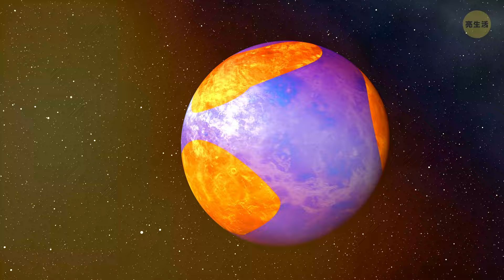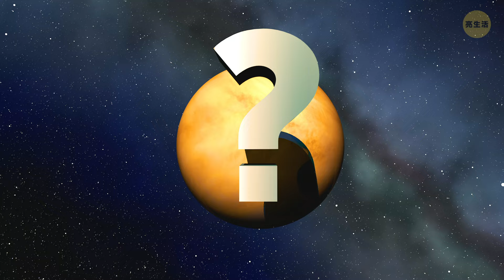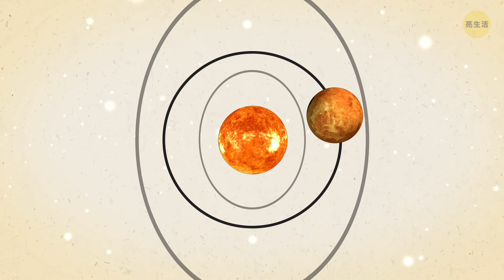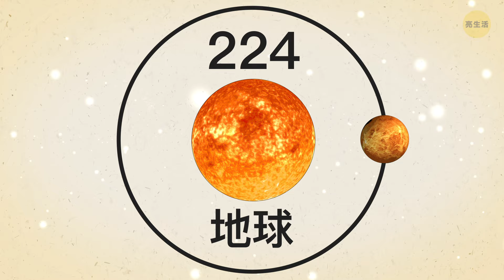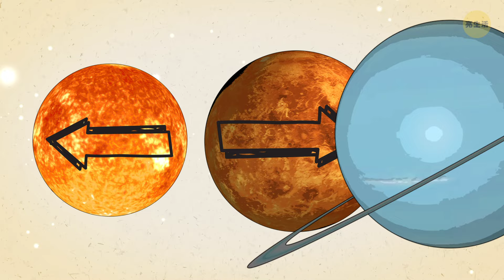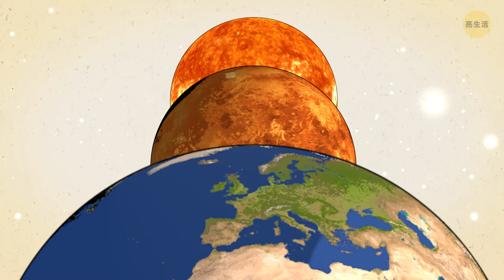金星上曾經出現過生命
金星的大氣具有腐蝕性、熱騰騰而且毒性極高。 這個星球上充滿了噴火的火山、巨大的山脈、無數的火山口和巨型熔岩平原。此行星上的溫度嚇死人地高，甚至足以把鉛融化；而大氣壓力極為巨大，能夠立刻壓垮任何生物。

但科學家最近發現，金星在數百萬年前或許與現在這個無法居住、充滿敵意的世界全然不同！最新的科學理論聲稱，金星在出現問題之前，可能已經擁有了幾十億年舒適、穩定的氣候。事實上，這顆行星就像初始時的地球一樣...

時戳:
金星是個什麼樣的地方? 0:26

但這並非一直如此! 1:32

是什麼讓金星變成悶熱的地獄 2:38

以前有生命嗎? 4:11

🙂 與金星有關的趣實 🙃 5:46

預覽照片來源:

觀察顯示，金星在遙遠的過往或許曾經擁有過水的海洋。像上面這樣的「陸洋」圖樣用在氣候模型中，用以展現風暴雲層在古金星時期如何抵禦強烈陽光，讓此行星宜居：照片來源美國太空總署

1990年至1994年環繞金星運行的麥哲倫號能夠看穿厚厚的金星雲層，並藉由發射與重新檢測穿透雲層的雷達來建立上述影像。在北邊中央下方可以看到的明亮區塊是金星的最高峰麥斯威爾山。其他值得注意的特徵包括大量的山脈、冕、撞擊坑、安定地塊、山脊和熔岩流: 照片來源美國太空總署

動畫製作：亮生活。

摘要:

-天文學家進行了深入研究，並建構出擬金星的虛擬世界模型。

-模型顯示，在其大部份的歷史中，這顆炙熱的行星都有液態水的海洋、充足的溫度與穩定的板塊構造。

-在這段時間裡，這顆行星很有可能被海洋覆蓋，海洋深度從9 ~ 304公尺不等。此外，有些水被鎖在行星的土壤中。

-直到7億年前發生了無法挽回的事情之前，30億年來金星可能是適合居住的！

-主要理論將金星上的劇烈變化與大規模地質變遷連結，這些變遷讓80%以上的行星重新浮現。

-岩漿在行星表面凝固，在岩石上覆蓋了厚實無法穿透的表層。這個屏障阻止岩石重新吸收二氧化碳。

-金星上的大氣層密度很快就達到地球90倍。再加上大量的CO2，也就難怪會引發失控的溫室效應了。

-就算金星的氣候發生了這麼劇烈的變化，而且似乎完全無法居住，但科學家並不否認這炙熱的星球有一天可能會再度改變！

-這顆行星是太陽系所有行星中軌道最圓的。

-金星的火山比太陽系中任何其他行星都多。天文學家已經在表面上發現了多達1600座火山，但可能還有其他尺寸太小所以我們看不到的火山。

-金星上的風能達到驚人的速度。它們在大氣層的中間層能夠加速到每小時724公里！比我們自己地球上最快的龍捲風還要快。

-金星自轉緩慢，這導致其磁場比地球要弱得多。

-金星是我們可以看到它越過太陽的少數行星之一。遺憾的是，這種情況很少發生。

-金星是天空中最亮的行星而且也是第二亮的天體－僅次於月球。

123 GO! Chinese